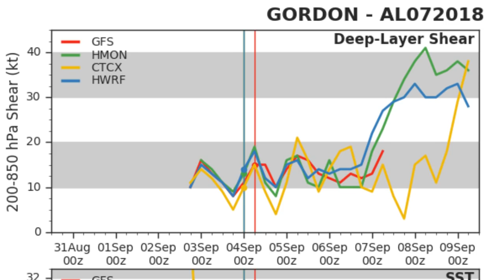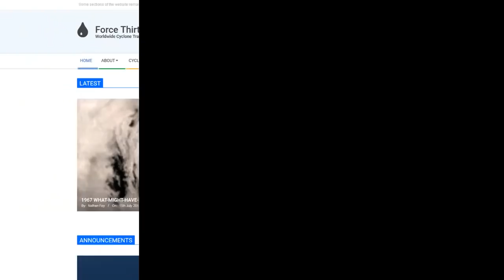Gordon nears hurricane status, landfall tonight - 4pm CDT, Sept 4 2018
Tropical Storm Gordon now contains winds of 70mph and a pressure of 1000mb, with the possibility for some more strengthening before it makes landfall later tonight. The storm is expected to impact Alabama and Mississippi with hurricane force gusts, and heavy rain leading to potential flash flooding.